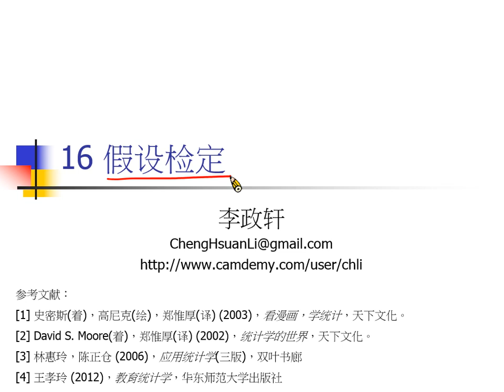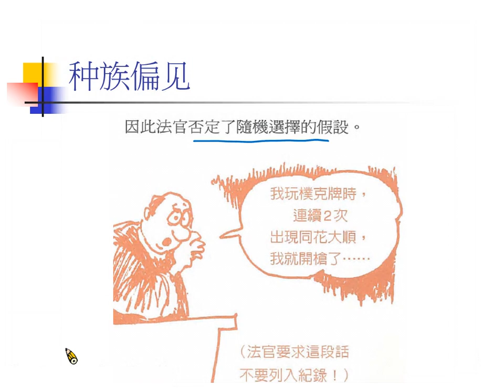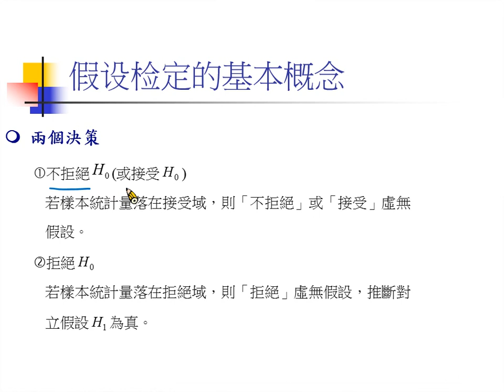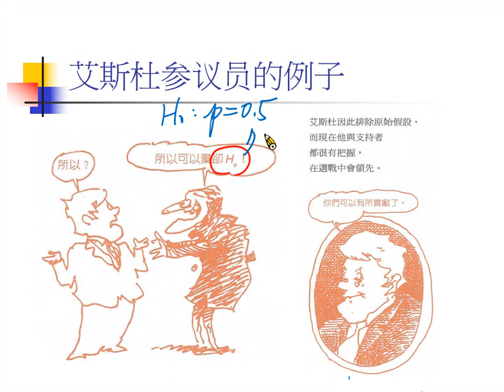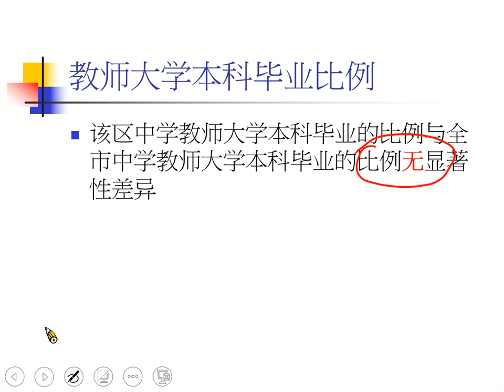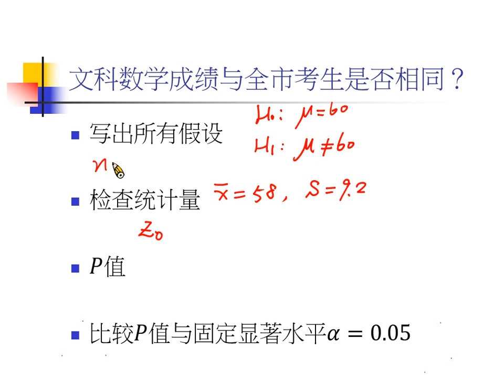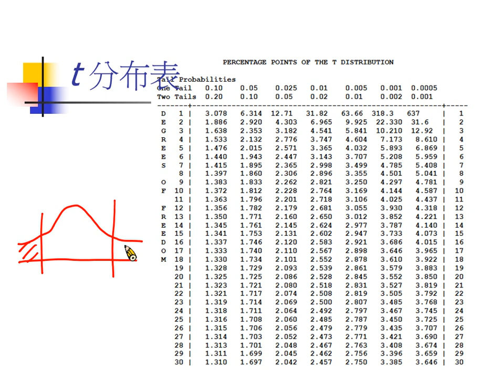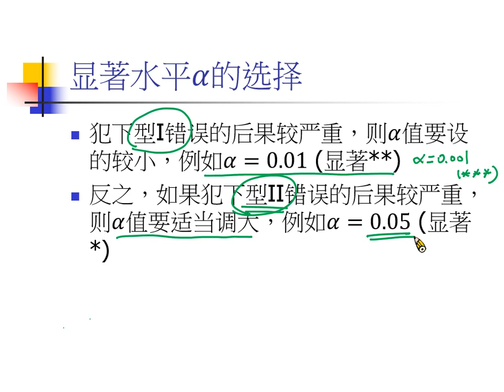16 假設檢定